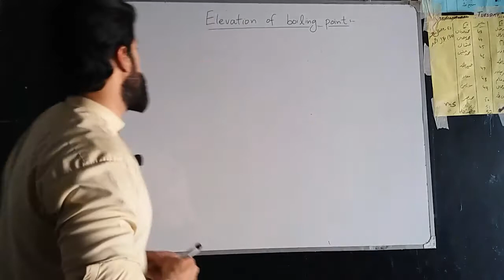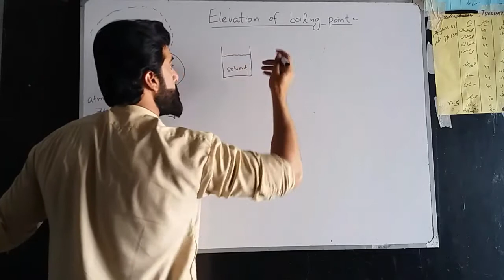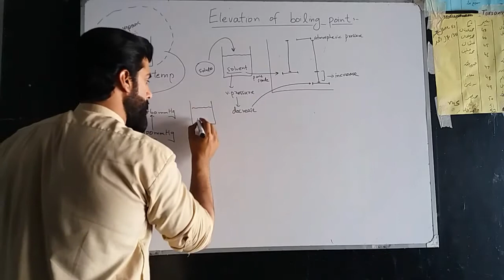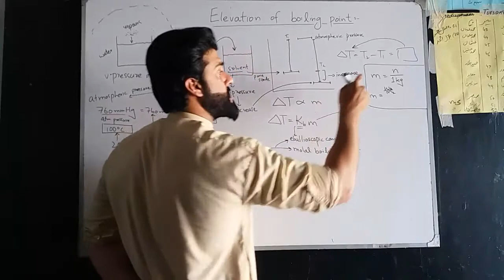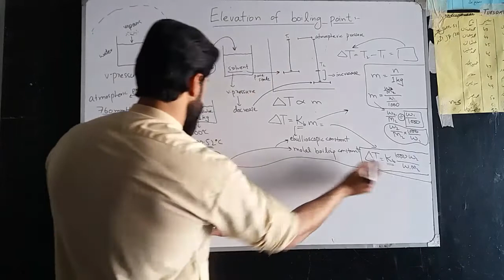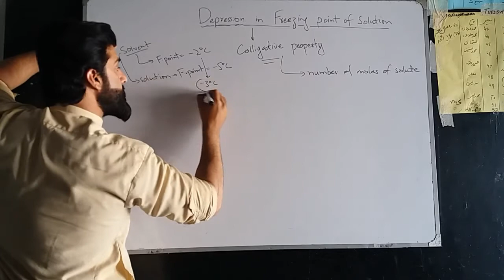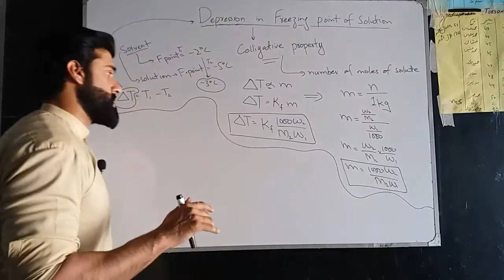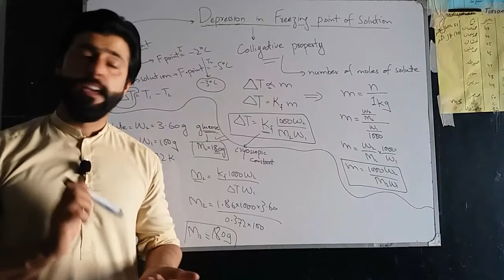Elevation of Boiling point - Depression of freezing point Colligative properties by Tariq Pathan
Boiling-point elevation describes the phenomenon that the boiling point of a liquid (a solvent) will be higher when another compound is added, meaning that a solution has a higher boiling point than a pure solvent. This happens whenever a non-volatile solute, such as a salt, is added to a pure solvent, such as water. The boiling point can be measured accurately using an ebullioscope.

Depression of freezing point:

Freezing-point depression is a drop in the temperature at which a substance freezes, caused when a smaller amount of another, non-volatile substance is added. Examples include adding salt into water (used in ice cream makers and for de-icing roads), alcohol in water, ethylene or propylene glycol in water (used in antifreeze in cars), or the mixing of two solids such as impurities into a finely powdered drug.